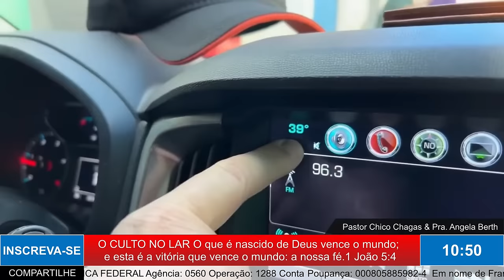O CULTO NO LAR 12 02 24 O que é nascido de Deus vence o mundo 1 João 54